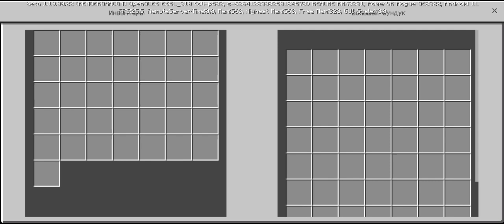😁Яма Айфона против ямы андроида!!!!! В майнкрафт!!!!! Матвей и Кир бик!!!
Яма Айфона против ямы андроида! в Майнкрафт!

🙇 Вася @Vasya_top735
✅ Кир бик @Mrkirbik_real